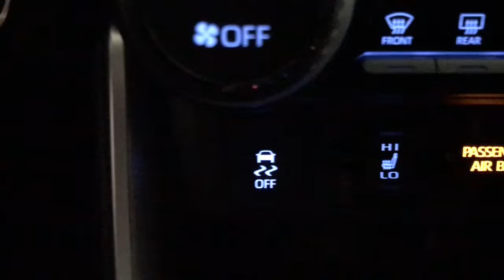2022 Toyota RAV4 Des Plaines, Elmhurst, Schaumburg, Chicago, Naperville, IL T58089A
BLUE PRINT Used 2022 Toyota RAV4 available in Des Plaines, Illinois at Bredemann Toyota. Servicing the Elmhurst, Schaumburg, Chicago, Naperville, IL area.
2022 Toyota RAV4 Hybrid XLE Premium - Stock#: T58089A - VIN#: JTMB6RFV9ND056162

Bredemann Toyota
1301 W Dempster St

Recent Arrival! Clean CARFAX. CARFAX One-Owner.Certified. Blue 2022 Toyota RAV4 Hybrid XLE Premium AWD 2.5L 4-Cylinder eCVT2.5L 4-Cylinder, 3 Spoke Leather Steering Wheel, 4-Wheel Disc Brakes, 6 Speakers, ABS brakes, Air Conditioning, Alloy wheels, AM/FM radio: SiriusXM, AM/FM Stereo, Apple CarPlay/Android Auto, Auto High-beam Headlights, Automatic temperature control, Axle Ratio: TBD, Brake assist, Bumpers: body-color, Delay-off headlights, Driver door bin, Driver Seat w/2-Position Memory Function, Driver vanity mirror, Dual front impact airbags, Dual front side impact airbags, Electronic Stability Control, Emergency communication system: Safety Connect with 1-year trial, Exterior Parking Camera Rear, Four wheel independent suspension, Front anti-roll bar, Front Bucket Seats, Front Center Armrest, Front Door Smart Key System w/Push Button Start, Front dual zone A/C, Front Fog & Driving Lamp, Front fog lights, Front reading lights, Front Seat Heating, Front Sport Seats, Fully automatic headlights, Heated 3-Spoke Leather Steering Wheel, Heated door mirrors, Illuminated entry, Knee airbag, Leather Shift Knob, Low tire pressure warning, Occupant sensing airbag, Outside temperature display, Overhead airbag, Overhead console, Panic alarm, Passenger door bin, Passenger vanity mirror, Power door mirrors, Power driver seat, Power Liftgate, Power moonroof, Power steering, Power windows, Radio data system, Rain Sensing Front Wipers, Rear anti-roll bar, Rear seat center armrest, Rear window defroster, Rear window wiper, Remote keyless entry, Roof rack: rails only, SofTex Seat Trim, Speed control, Speed-sensing steering, Split folding rear seat, Spoiler, Steering wheel mounted audio controls, Telescoping steering wheel, Tilt steering wheel, Traction control, Trip computer, Turn signal indicator mirrors, Variably intermittent wipers, Wheels: 18 x 7.0J 5-Spoke Sport Alloy, Wiper Deicer, XLE Premium Grade Weather Package.For 100 years, families have trusted the BREDEMANN family with all of their automotive needs. ENJOY NO HAGGLE LOW PRICED BUYING !41/38 City/Highway MPGToyota Certified Used Hybrids Details:* Powertrain Limited Warranty: 84 Month/100,000 Mile (whichever comes first) from TCUV purchase date* Transferable Warranty* Limited Comprehensive Warranty: 12 Month/12,000 Mile (whichever comes first) from certified purchase date. HV Battery Warranty coverage for 10 years/150,000 miles. (2020 model year forward Hybrid-Related) 8 years/100,000 miles, whichever comes first, from original date of first use when sold as new. Fuel Cell Vehicle Warranty 8 years/100,000 mile (whichever comes first) on key fuel cell components. Roadside Assistance for 7 Year / 100,000 Mile* Vehicle History* Roadside Assistance* Warranty Deductible: $0* 174 Point InspectionBredemann Toyota is your trusted Toyota dealership in Park Ridge and the reason why our loyal customers keep coming back. From the time you enter our showroom when you service with us, you can expect to be treated like family, each and every visit. We offer an extensive inventory, as well as our competitive lease specials, finance options and expert auto service. We are dedicated to providing exceptional customer service and being an integral part of our community. We look forward to seeing you soon!